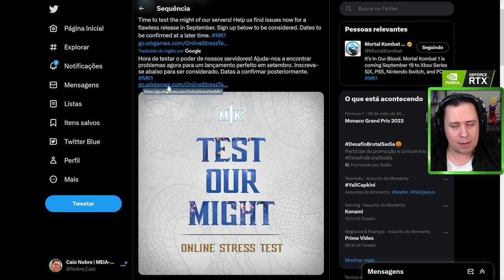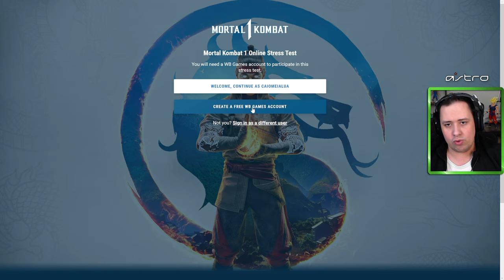SUA CHANCE! JOGUE MORTAL KOMBAT 1 ANTES DO LANÇAMENTO E DE GRAÇA!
Nosso PC Gamer:
VGA: NVIDIA GeForce RTX 3070ti
Proc: Intel Core i5 10600k 4.1Ghz
Mobo: Asus Z490M Plus
Microfone: HYPERX QuadCast
SSD: TeamGroup T-Force Delta 500gb
Fonte: Corsair TX850 W